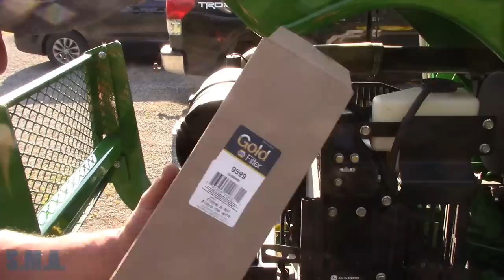John Deere 5055E : Service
In this video I am tacking care of some equipment at home and that includes my 2013 John Deere 5055E Tractor. I bought the tractor used last year with very low hours on it and the guy I bought it from had just changed the oil so I didn't bother with anything. Now I have put on just about 80hrs since owning it so it is time to carry out some basic maintenance including, engine oil and filter change, lube, fuel filter, air filters, tire pressures and hydraulic filter. -Enjoy

The South Main Auto Amazon Store:

Just ship it here:

47 S. Main St